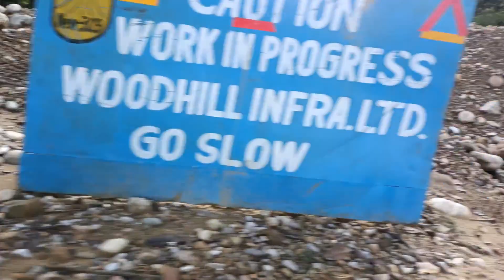Cloud burst in Uttarakhand | cloudburst | cloudburst in Uttarakhand today | red alert in Uttarakhand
We are safe here in Jim Corbett Uttrakhand.